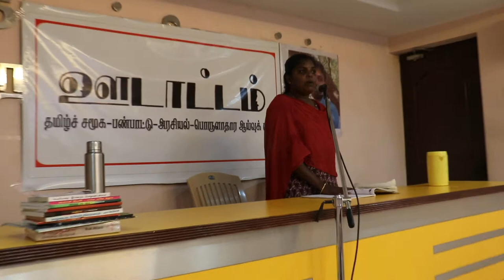‘அய்யா வைகுண்டர் : தொன்மமும் வரலாறும்’ - தோழர் கலைவாணி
ஊடாட்டம் ஆய்வு குழு
 கருத்தரங்கம்பேராசிரியர் கோ.கேசவனின் பங்களிப்புகள் குறித்த கருத்தரங்கம்

இக்கருத்தரங்கம் முன்பே அறிவித்தபடி, நேற்று (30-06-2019, ஞாயிறு) காலை 9.30 மணி முதல் மாலை 5.30 மணி வரை, சென்னை சிந்தாதிரிப்பேட்டை தோழர் து. ஜானகிராமன் நினைவகத்தில் உள்ள கருத்தரங்க அறையில் நடைபெற்றது. தோழர்கள் மீ.தா. பாண்டியன், அரங்க குணசேகரன், கி. நடராசன், சிந்தன் புக்ஸ் மாதவ், சரவணபாலு சந்திரசேகர், அ.ஜா.கான், ஜமாலன், மனிதி செல்வி, தங்கபாண்டியன், செயப்பிரகாஷ் நாராயணன், கலப்பை வே. ராமசாமி, கோ. கேசவனின் புதல்வர் மதுபாலன் முதலாக விருந்தினர்களாகக் கலந்து பலருடன் ஊடாட்டம் ஆய்வுக்குழு உறுப்பினர்களும் உள்ளிட்டு சுமார் 35 பேர் இக்கருத்தரங்கில் கலந்துகொண்டனர்.

நிகழ்வின் தொடக்கத்தில் ஊடாட்டம் ஆய்வுக் குழு உறுப்பினரும் இளம் ஆய்வறிஞரும் ஆகிய தோழர் கா. ரொசாரியோ ஜான் ஸ்டீபன் அஞ்சலி செலுத்தப்பட்டது. வரவேற்புரையை தோழர் விஜிதரன் ஆற்றினார்.

முதல் அமர்வில், பேராசிரிர் வீ. அரசு ‘தமிழ்ச் சமூக வரலாறெழுதியலில் கோ. கேசவன்’ என்னும் தலைப்பில் 10.45 முதல் 12.45 வரை சொற்பொழி ஆற்றினார். கோ. கேசவனின் சாதியம் பற்றிய ஆய்வுகள், சமூக வரலாறு குறித்த ஆய்வுகள், இதில் பண்டைய காலம் முதல் நவீன காலம் வரையிலான ஆய்வுகள் ஆகியவற்றை வரிசைமுறைப்படி, அவற்றின் உள்ளடக்கத்தையும், இந்த ஆய்வுகளின் இன்றைய முக்கியத்துவத்தையும் வீ. அரசு எடுத்துரைத்தார். இதன் பின்பு 1.30 வரை உரையாடல் நடைபெற்றது. பேரா. வீ. அரசு அவர்களுக்கு தோழர் கலையரசன் நினைவுப் பரிசு நூலை வழங்கினார். முதல் அமர்வுக்கு தோழர் ரேவதி நன்றியுரை ஆற்றினார்.

பிற்பகல் 2.15 மணிக்கு அமர்வு - 2 தொடங்கியது. இந்த அமர்வை ஊடாட்டம் ஆய்வுக் குழுவின் தலைவர் இரா.கிருஷ்ணன் ஒருங்கிணைத்தார். இதில் நான்கு தோழர்கள் கட்டுரை வாசித்தனர். தோழர் கலையரசன் ‘புலவரும் புரவலரும் : கோ.கேசவனின் பார்வையும் சில கேள்விகளும்’ என்ற தலைப்பில் புறநானூற்றில் மன்னர்களுக்கும் புலவர்களுக்கும் இடையிலான உறவு பற்றிய ஆய்வில் புலவர்கள் சமூக அந்தஸ்து அடிப்படையில் கோ. கேசவன் வகைப்படுத்திப் பார்ப்பதன் முக்கியத்துவம், இன்றுவரையிலான ஆய்வுகளின் அடிப்படையில் கேசவன் ஆய்வு மீது எழும் கேள்விகள் ஆகியவற்றை எடுத்துரைத்தார்..

இதன் பிறகு, தோழர் கலைவாணி ‘அய்யா வைகுண்டர் : தொன்மமும் வரலாறும்’ என்ற தலைப்பில் பேசினார். கோ. கேசவன் ஆய்வுகளோடு நேரடியாகத் தொடர்பில்லான இந்த ஆய்வுரை, கோ. கேசவன் சமூக ஆய்வு எழுத்துகளில் விடுபட்ட, அதே வேளையில் தமிழ்ச் சமூக வரலாறு என்னும் கவனிக்கப்பட வேண்டியதாக உள்ள சமய மறுமலர்ச்சி குறித்து ஆய்வு அவசியம் என்னும் வகையில் இந்தக் கருத்தரங்கில் வழங்கப்படுகிறது என இரண்டாம் அமர்வை ஒருங்கிணைந்த தோழர் கிருஷ்ணன் விளக்கம் அளித்தார். தோழர் கலைவாணி அகிலத்திரட்டு அம்மானையில் உள்ள தொன்மக் கதையாடல்களின் ஊடாக உள்ள அய்யா வைகுண்டர் வாழ்க்கை, சமூகப் பின்னணி, அவர் உருவாக்கிய சமய இயக்கத்தின் சமூக முக்கியத்துவம் ஆகியவை குறித்து விளக்கினார்.

இரண்டாம் அமர்வின் மூன்றாம் கட்டுரையாக, தோழர் ராமச்சந்திரன் ‘பொதுவுடமையும் பெரியாரும் - வரலாற்று விவாதம் (கோ.கேசவனின் உரையும் எஸ்.வி.ஆரின் மறுப்புரையும்)’ கட்டுரை வாசித்தார். கோ. கேசவன் பெரியாரைக் காலனிய சமூக உருவாக்கத்தின் பின்புலத்தில் வைத்து அர்த்தப்படுத்துகிற முறையில் உள்ள சிக்கல்கள், இச்சிக்கல்களை எஸ்.வி.ஆர். முகம் கொடுத்த முறை ஆகியவற்றையும் இதுபற்றிய தனது கருத்துகளை எடுத்துரைத்தார்.

இறுதியாக, தோழர் யாழினி முனுசாமி ‘கோ.கேசவன் ஆய்வுகளில் ஒடுக்கபட்டோர் விடுதலையும் அம்பேத்கரும்’ என்னும் தலைப்பில் ஆய்வுரை வழங்கினார். கோ. கேசவன் தாழ்த்தப்பட்டோர் வரலாறு, இலக்கியம், விடுதலை ஆகியவற்றி அதிக அக்கறை காட்டினார் என்பது பற்றியும் அம்பேத்கரின் வரலாற்றும் முக்கியத்துவம் கோ. கேசவனின் கருத்துகள் பற்றியும் தோழர் யாழினி விளக்கினார்.

மேற்கண்ட கட்டுரைகள் குறித்து விரிவாக விவாதங்கள் நடைபெற்றன. மாலை 5.30க்கு இனிதே கருத்தரங்கம் நிறைவுபெற்றது.